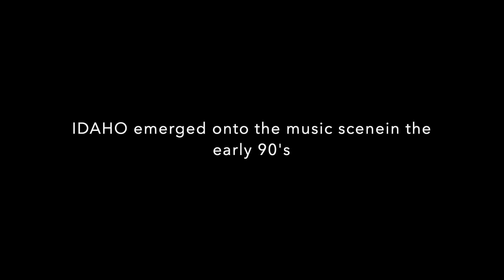Cyderbaby At The Movies, Traces Of Glory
I had a chat with IDAHO main man, Jeff Martin, along with Director, Mark Davis and Producer Jan Jensen about the documentary movie. Traces Of Glory.
The film will make it's debut at the Raindance film festival on November 3rd

Jan and Mark will be taking part in a workshop for documentary filmmakers at 12pm at the Genesis cinema. Details for which can be found here:

Traces Of Glory Synopsis:
The year was 1992. And far from the sonic explosion of grunge, Los Angeles was beginning to experience the languid aftershocks of slowcore band IDAHO. Performing to rave reviews, they appeared to be on the cusp of international stardom. Yet 30 years later, their legacy remains known only to a small, but dedicated, cult following. When the band, made up of frontman Jeff Martin and guitarist John K. Berry, tore their way onto the music scene in 1993, everyone who “got it” knew that they were hearing something very special. The band’s visceral debut single ‘Skyscape’ – all howling guitars and beautiful melancholia – evoked a powerful response yet defied easy categorisation.

For thirty years, the critical acclaim heaped upon Idaho has been downright effusive. Why, then, has widespread commercial success been so evasive? Martin’s commitment to musical integrity might have something to do with it. “I could write more accessible music,” he says. “But I feel like it wouldn’t be honest.” Turbulent relationships between the two is another possibility. Through home movie footage and intimate interviews, Traces of Glory examines the closer-than-brotherly bond between Martin and Berry, who formed an artistic partnership that veered between creative and destructive.

Traces of Glory attempts to answer why one of the most brilliant bands from the 90s remains relatively obscure by examining eccentric Martin as he contemplates his past, self-doubt and the fame he was never really after. The film utilises stark black-and-white shots to capture an almost desert-like Los Angeles landscape, all tangled powerlines, empty doorways, and old abandoned cars to entrench the viewers in the world Martin has created and lived within throughout his life. The result is a film which is as beautiful and uncompromising as the music it celebrates.